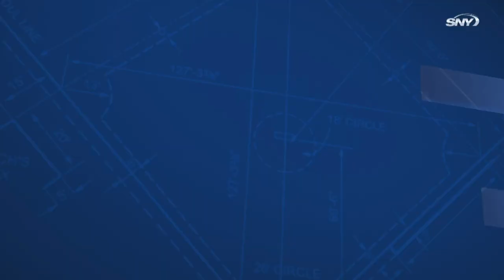Patrick Mazeika’s first career HR overshadowed by 7-1 loss to Tampa Bay | Mets-Rays Highlights | SNY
Mets rookie Patrick Mazeika finally got his first career hit, a solo home run that ended up being the only New York run as Tampa Bay completes the sweep with a 7-1 victory on Sunday afternoon.